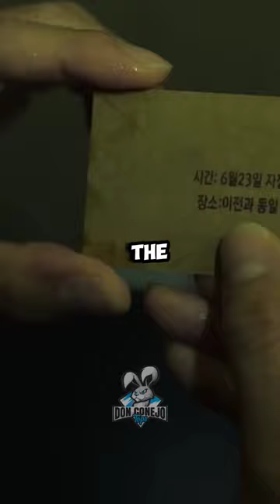Did you know these about The Squid Game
Hello and welcome to Don Conejo Top's Did you know these about The Squid Game